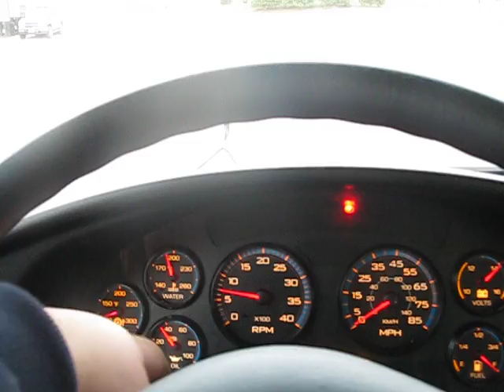driving Bus 6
driving my route Bus from the car wash (Splash n' Dash) to it's parking space at Kreamer VFD for Thanksgiving break. Sorry for the few seconds of "floor" shot. PSP passed me on the left :-)